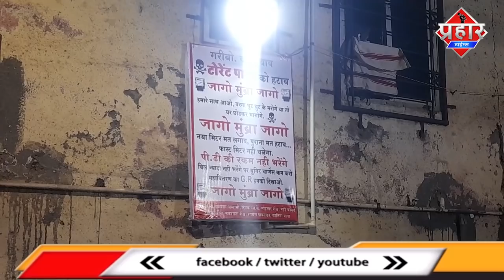नेताओ का टोरेन्ट पर मिटिंग संजयनगर की जनता ने नकारा || Islamuddin khan || Aapka Prahar Times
नेताओ का टोरेन्ट पर मिटिंग संजयनगर की जनता ने नकारा || Islamuddin khan

संजयनगर में टोरेंट पॉवर पर नगरसेवको ने जनता के साथ मीटिंग ली मगर जनता ने मिटिंग में किसी भी बात पर सहमति नही जताई कहा टोरेन्ट के खिलाफ विरोध जारी